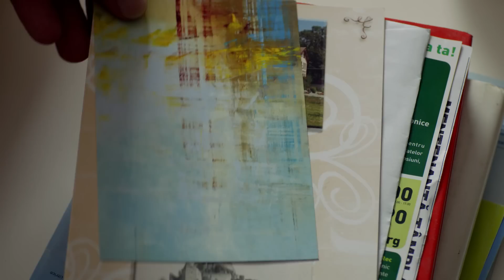Provident - Sarbatori Fericite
Fratii Ionescu au vrut sa petreaca Craciunul alaturi de tatal lor. Asa ca au luat un imprumut de la Provident, au inchiriat un microbuz si, alaturi de familiile lor, au plecat in vizita la tatal lor. A fost un Craciun de neuitat pentru toata familia!

De Sarbatori, si ideile tale pot deveni povesti frumoase, cu un imprumut rapid si simplu de la Provident